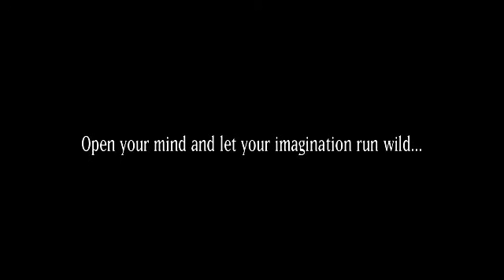Voyage: Inspired by Jules Verne